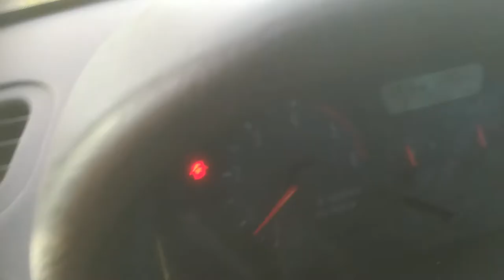terrano2 3.0 di , bruit chaine de transmission boite de transfert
apres dépose , c'etait bien la chaine de la boite de transfert qui c'etait allongé et qui sautait sur les pignons , pas de reglage de tension possible .vehicule de 200.000 km , échange contre une chaine d'un 2.7 td